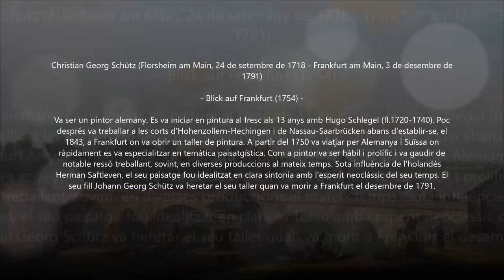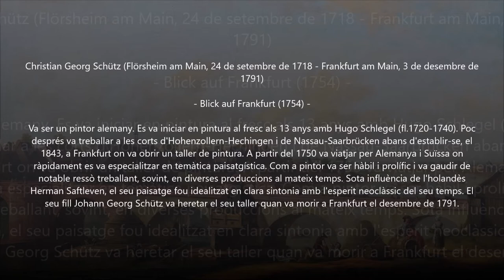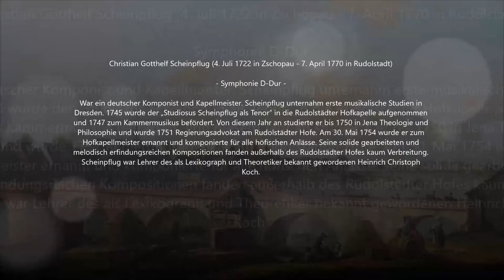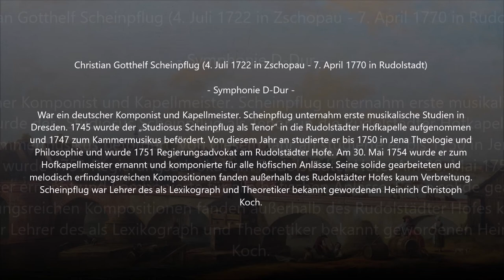Christian Gotthelf Scheinpflug (1722-1770) - Symphonie D-Dur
Autor: Christian Gotthelf Scheinpflug (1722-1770)
Obra: Symphonie D-Dur
Intèrprets: Thürіngіsches Kammerorchester Weіmar

Pintura: Christian Georg Schütz (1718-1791) - Blick auf Frankfurt